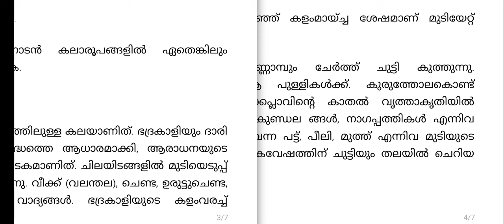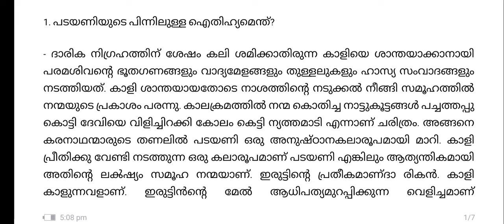Class 6 Malayalam keralapadavali important questions